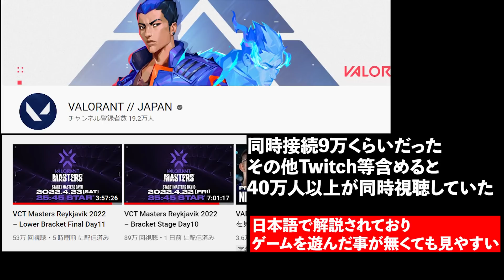このゲーム、めっちゃ人気でそうなんだけど････【最新ゲームニュースまとめ】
一週間くらいのゲームニュースをまとめております。

もくじ
00:00　ヴァロラント世界大会で日本が歴史的快挙
03:54　スプラトゥーン3・ゼノブレイド3発売日発表
06:04　PSプラスのサブスク、開始日決定
07:33　このゲーム、めっちゃ人気でそう････
10:10　コーエーテクモ、給料増額！
12:23　新作ゲーム発売日発表まとめ